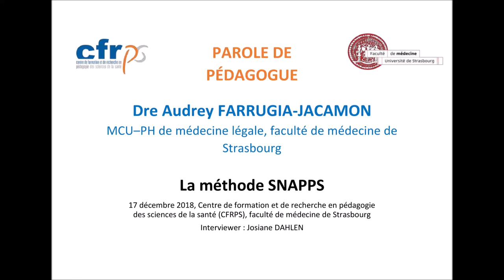Interview Mme Farrugia 17 12 2018 modif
Interview de Mme Audrey Farrugia, CFRPS, Faculté de Médecine, Strasbourg: la méthode SNAPPS